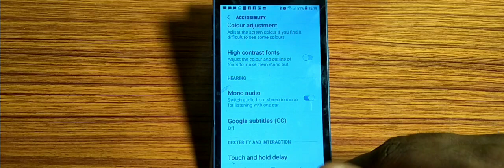how to turn on mono audio,mono audio on kaise karen Samsung Galaxy Note4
how to off camera sutter sound on samsung galaxy j7 |how to enable/disable mono audio |how to fix no sound in samsung in galaxy j7 |samsung a12 me developer mode kaise on karen |mono audio |samsung |how to turn off talkback on infinix hot 10 |how to enable/disable mono audio on the samsung galaxy s22 / s22+ / s22 ultra |how to use mono audio setting |how to format and hard reset samsung galaxy j7 max |how to turn developer mode onsamsung a12 |how to use dual audio mode